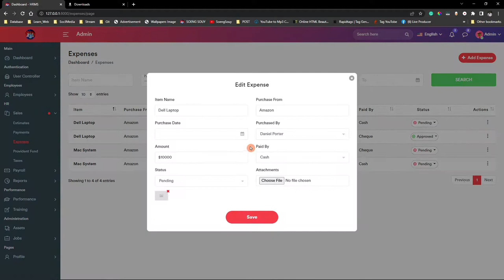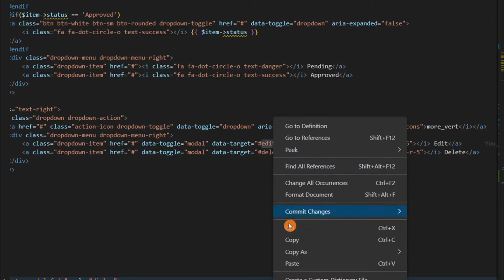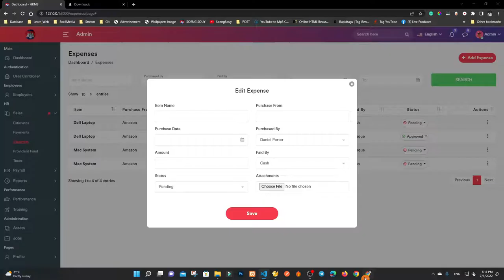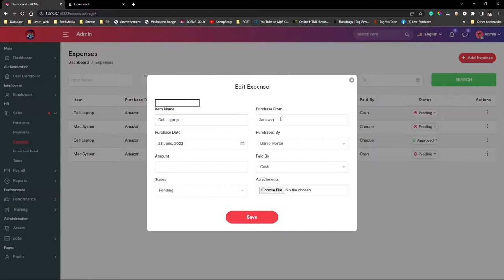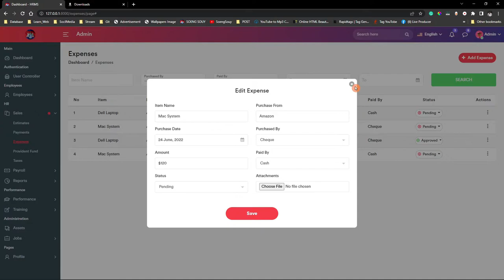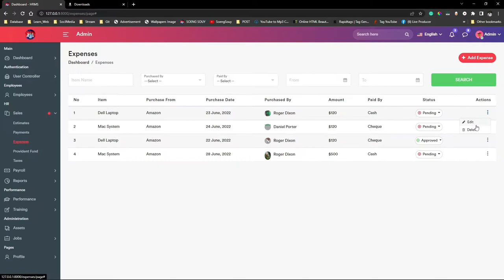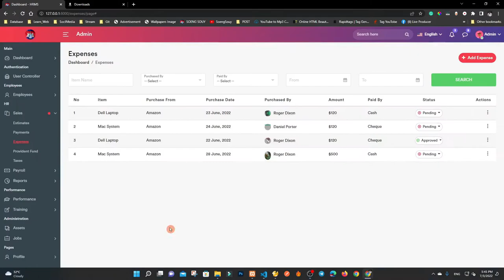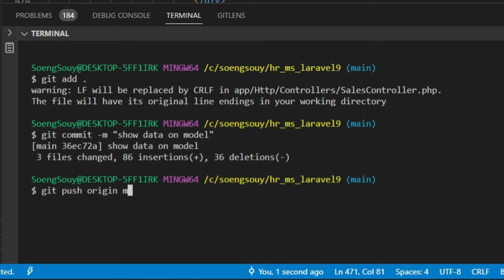Show data on model for update record Expenses | HR System Management